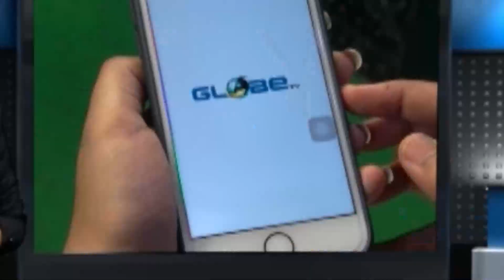একুশে জুলাই এ সীমান্ত থেকে সুন্দরবনের সমর্থকরা